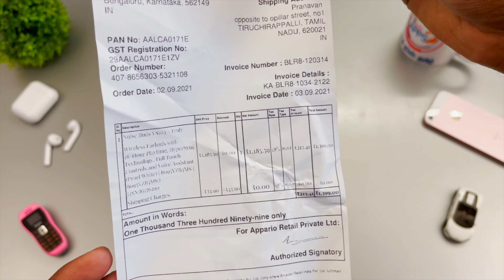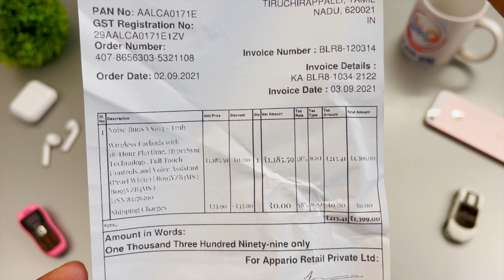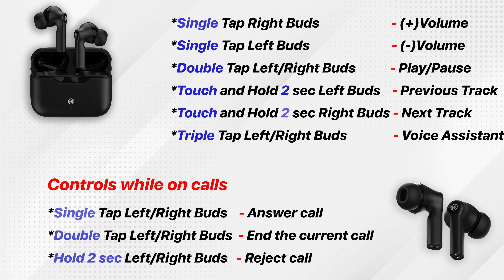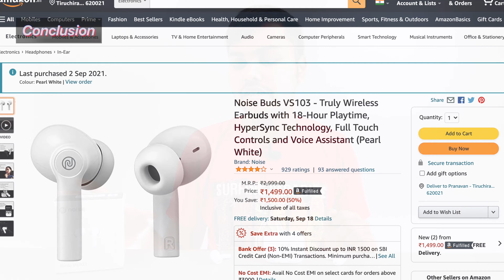Noise Buds VS103 (TWS) Unboxing + Full Review 😇😇😇 in Tamil @TechApps Tamil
Hi, guys today in this video I am going to unbox and share my full experience (Review) of Noise Buds VS103 Budget TWS in our Tamil Language.

TechApps Tamil
 This is Our Twitter account
Link to buy Noise Buds VS103 in offer